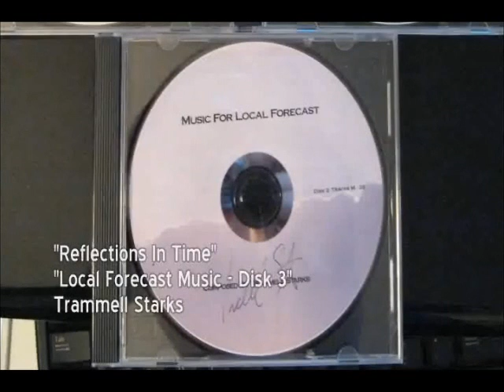Trammell Starks-Reflections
Weather Channel Music